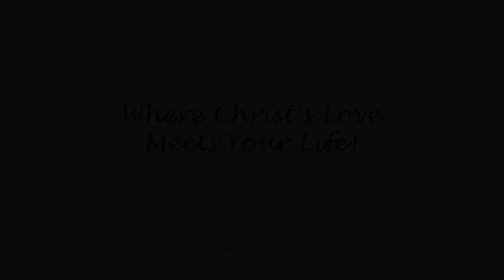Recognizing God's Timing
Dr Steven Jay Davis
10/20/2019
First Congregational Church of Redlands

Accompanied Biblical Text:
John 4:43-54